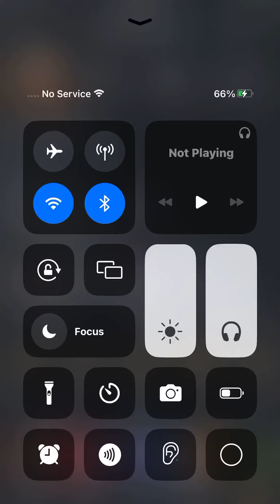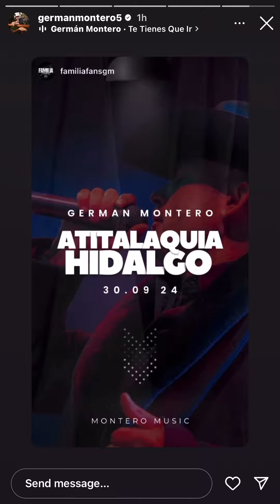September 28, 2024 at 12:50am. On instagram. German Montero